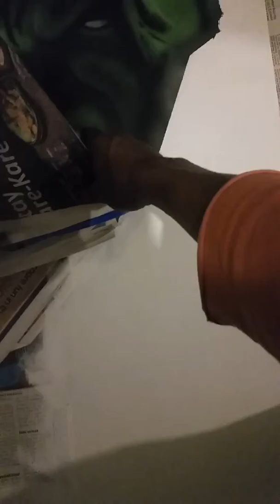Airbrushing with Rich-Episode 1 2017